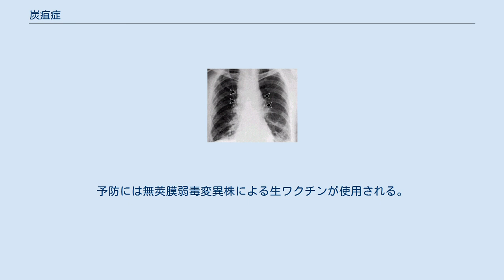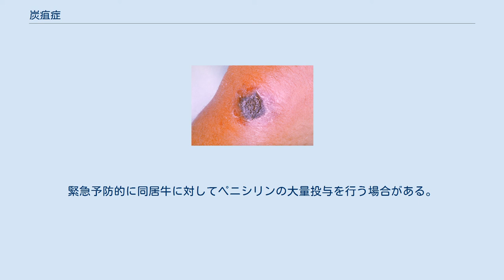炭疽症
炭疽症（たんそしょう）または炭疽（たんそ）とは、炭疽菌による感染症。
ヒツジやヤギなどの家畜や野生動物の感染症であるが、ヒトに感染することもある人獣共通感染症である。
ヒトへは、感染動物との接触やその毛皮や肉から感染する。
ヒトからヒトへは感染しない（言い換えれば、非常に危険な感染症であるが、伝染病ではない）。
感染症法における四類感染症、家畜伝染病予防法における家畜伝染病である。
以下、とくに断りがない限りヒトにおける記述である。
皮膚からの感染が最も多いが、芽胞を吸いこんだり、汚染した肉を不十分な加熱で食べた場合にも感染する。
自然発生は極めてまれ。
 炭疽とは「炭のかさぶた」の意味であり、英語名のAnthraxはギリシャ語で「炭」の意味である。
この名称は皮膚炭疽の症状で黒いかさぶた（瘡蓋）ができることにちなむ。
 皮膚炭疽症による黒いかさぶた ヒト、家畜問わず致死率が高く、感染経路によってはエボラ出血熱やペスト（黒死病）に匹敵するほど危険な感染症となる。
 肺炭疽症 炭疽症にかかった家畜は殺して焼却し、汚染物は焼却するか厳重に消毒するようにする。
また、原因不明の病気にかかった家畜の肉は食べないようにすることである。
また、ワクチンは日本には無く、アメリカで1社が製造するのみ。
しかも3 - 6回の接種が必要で、副作用の可能性が高く、予防接種はあまり推奨されない。
除染法は、汚染場所にヨウ素・塩素などの殺胞子剤を撒く。
緊急時には、塩素系漂白剤を10倍に薄めて霧吹きなどで噴霧する。
殺菌用の紫外線放射機器を使用してもよい。
 抗生物質により治療可能。
ペニシリン・テトラサイクリンなど。
他人には感染しないので、隔離の必要は無い。
手遅れでなければ治癒する。
 *莢膜染色（レビーゲル染色）、抗原検出法、PCR法。
PCR法の利点は他の菌の混入があっても検出でき、更に試料の新鮮さを問わず極めて有用。

 ヒト・家畜を問わず、死亡率・感染力が高い。
世界各地で見られる。
潜伏期間は1 - 7日間と短いが、環境の変化などには芽胞の状態で何十年も生き続ける。
培養しやすく、増殖力が強い。
 炭疽菌はその致死率の高さから生物兵器としての開発が行われ、アメリカ、ソビエト、イラクなどが保有した。
特に旧ソ連では炭疽菌の芽胞を量産し、これをICBMに搭載した生物兵器を配備していたとされている。
 1993年、オウム真理教はこれを散布するバイオテロを実行したが、失敗に終わった（亀戸異臭事件、首都圏炭疽菌散布計画）。
 2001年、炭疽菌の粉末（芽胞）を悪用したアメリカ炭疽菌事件が発生し、死者を出した。
 牛、馬、羊、山羊などでは感受性が高く急性敗血症や尿毒症で死亡する、犬や豚では比較的感受性は低い。
莢膜染色、アスコリーテスト、パールテスト、ファージテスト、ポリメラーゼ連鎖反応 (PCR) などが診断に用いられる。
生前に診断されることは稀。
牛、馬、羊、山羊、豚では家畜伝染病予防法に基づき、焼却処分（やむを得ず埋却処分を行う場合は原則として20年間発掘禁止）を行う。
予防には無莢膜弱毒変異株による生ワクチンが使用される。
緊急予防的に同居牛に対してペニシリンの大量投与を行う場合がある。
 腸炭疽に関するカテゴリ: 肺炭疽に関するカテゴリ: